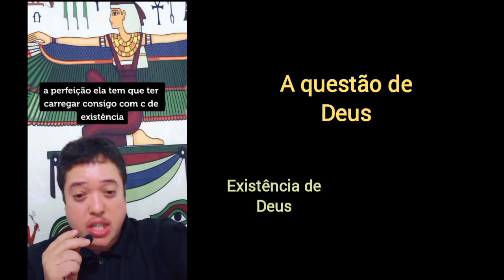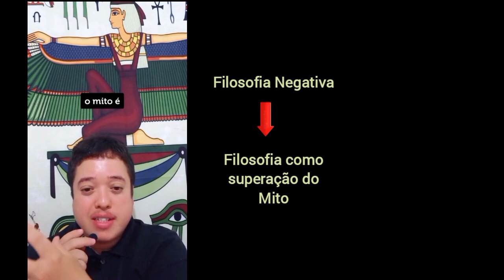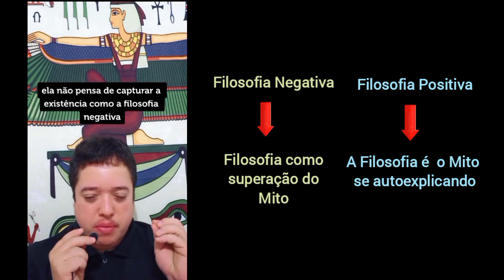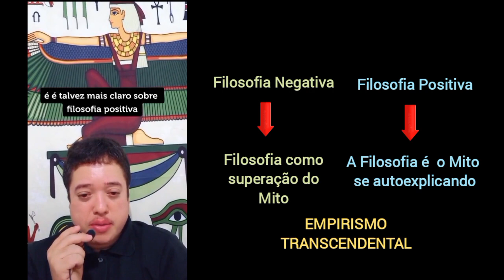INTRODUÇÃO À FILOSOFIA POSITIVA DE SCHELLING